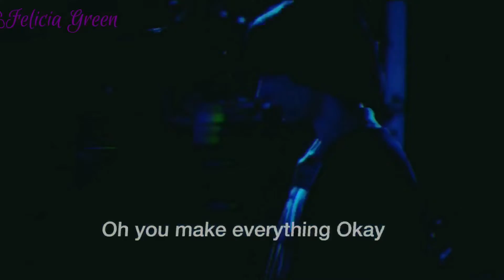~Eleven~ My Demons || MEP Part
I hope you like it! I really love how this one turned out and I’m very proud of this! :3

Story: Eleven is going through a lot and She hates the way she looks and hates how She is different from everyone else. She never really had any friends. Then She met someone named Mike who accepts her for the way she is and doesn’t care that She is different. He will be there for her no matter what and He became her friend but later they both developed feelings for each other and Yeah. :3

// INFO \\

For: xbellamydog12x
Part: 6
Status: Closed
Song: My Demons
Artist: Starset
Fandom: Stranger Things
Character: Eleven
Programs: Inshot/VideoStar
Inspiration: None :3